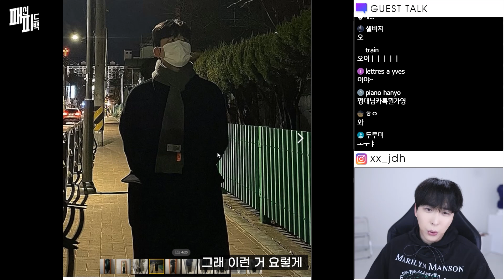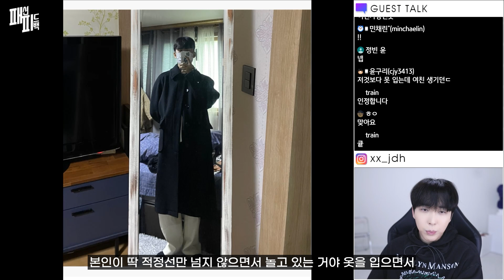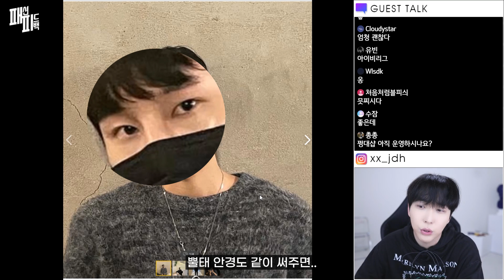🤔 여자친구 생기는 코디?!! 패션보니까 생길만 하네~~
✔ instagram (XX_JDH) 쩡대 인스타그램
✔ 패션 커뮤니티 (패션 피드백 신청)